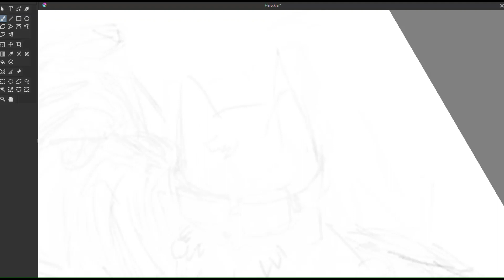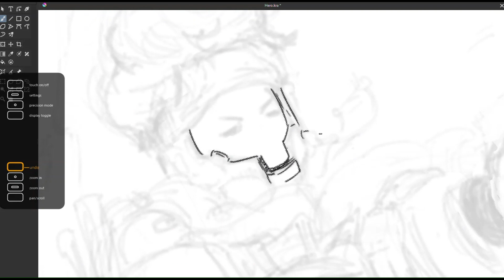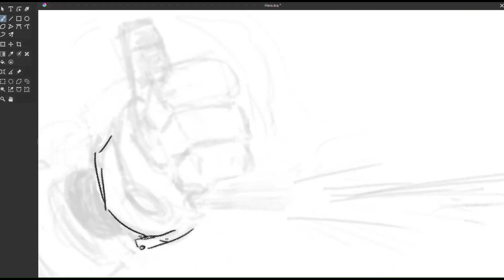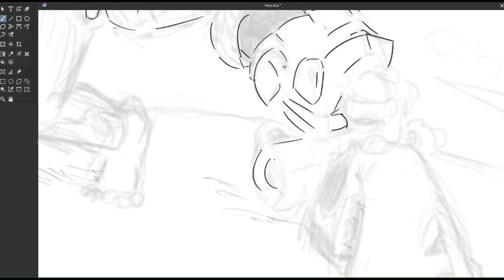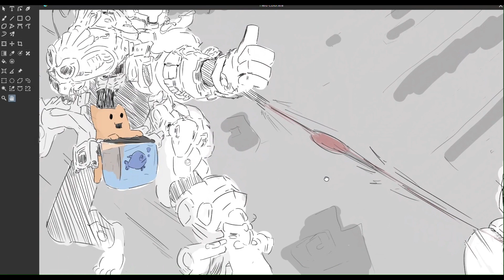Practicing Drawing : Still the Best Day Ever 4 min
Character practice and trying different things for fun.
Busy week but I have other ideas in the works.

Wacom PTH-651K
Krita